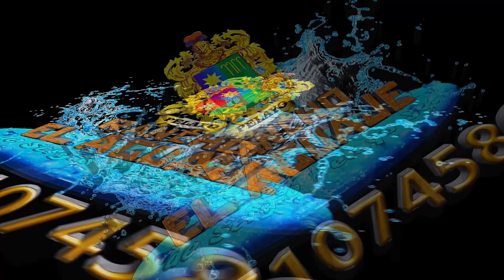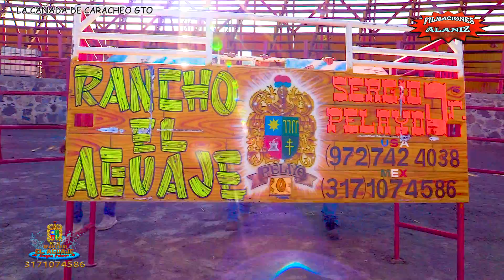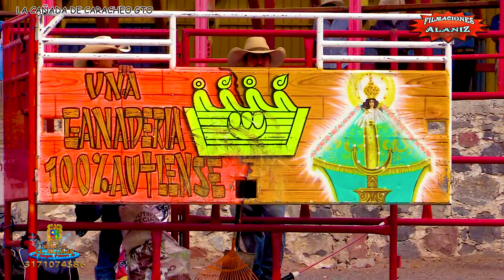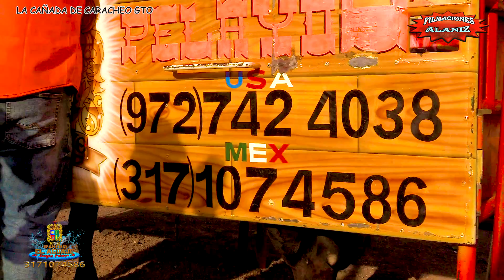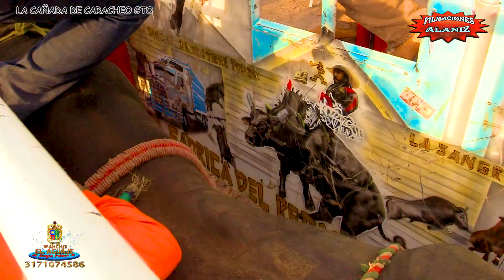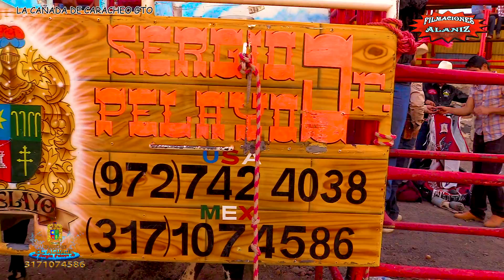¡¡AL FINAL CAYERON LOS 2!!, SACÁNDOLE EL HOMBRO EN ESTA ESPECTACULAR MONTA DE RANCHO EL AGUAJE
¡¡AL FINAL CAYERON LOS 2!! SACÁNDOLE EL HOMBRO EN ESTA ESPECTACULAR MONTA DE RANCHO EL AGUAJE EN LA CAÑADA DE CARACHEO GTO

Perro Negro       Panda de Victoria
Guerrillero         Espuelita de Nayarit
Guadalajara de Noche     Tasajito de Maravatío
Viejo Paulino      Nachito de Maravatío
Almirante      Grillito de Jalisco
Señor Duque     Calaveras de Nayarit
Cielito Lindo      Chaparro de Nayarit
Tequilero        Pollo de Jalisco
Niño Santo     Elegante de Neutla
Remache       Kikito de Jalisco
Hermosa Experiencia        Zorrita de Maravatío
Dólar     pollo de Autlán